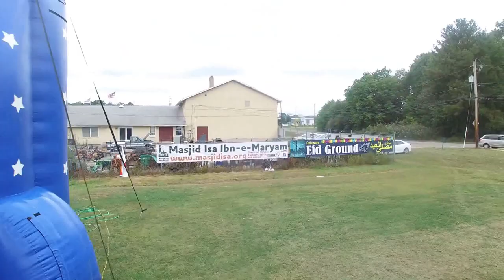Eid Festival: One Hour Before the Official Start. September 26, 2015 @ 11:00-11:05 AM